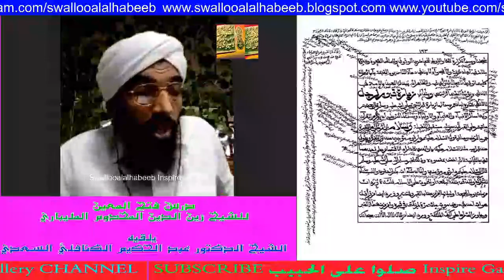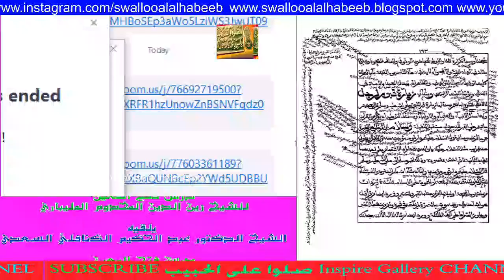حكم زيارة القبور وآدابها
يلقيه
 الشّيخ الدّكتور عبد الحكيم الكنافلّي السّعدي حفظه الله